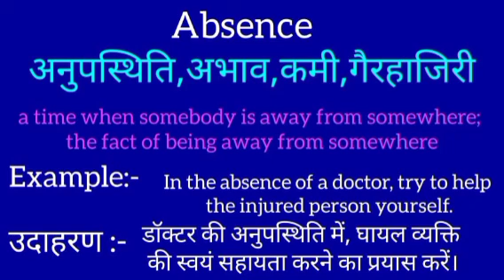Absence meaning in hindi || Absence ka matlab kya hota hai || word meaning english to hindi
Absence aning in hindi
Absence ka matlab kya hota hai
english to hindi
word meaning
what good
Absence का हिंदी अर्थ